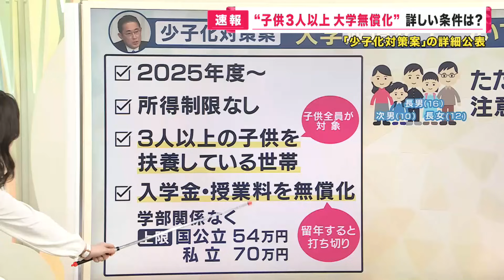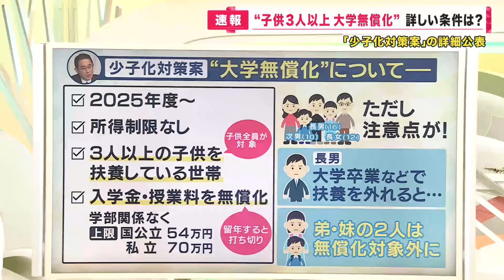【「少子化対策パッケージ案」全容公表】財源は医療保険に上乗せか…多子世帯『大学無償化』は条件アリ【関西テレビ・newsランナー】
メインキャスター：吉原功兼
情報キャスター：竹上萌奈・谷元星奈・橋本和花子
フィールドキャスター：坂元龍斗
解説デスク：神崎博・加藤さゆり
気象予報士：片平敦